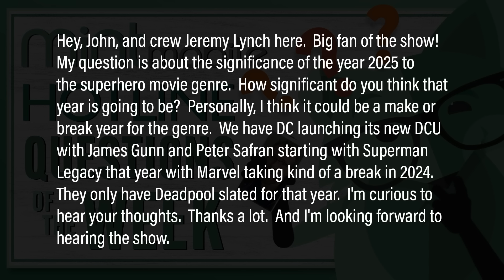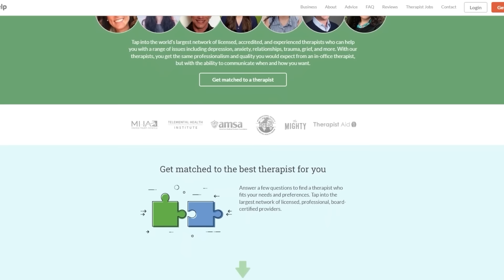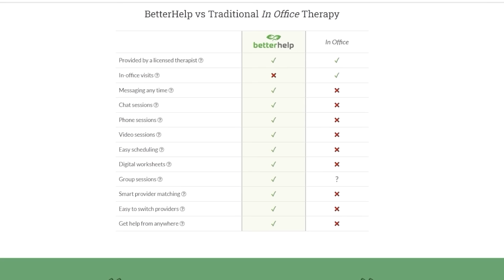Is 2025 The Make Or Break Year For Comic Book Movies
John and the crew discuss whether or not 2025 will be a make it or break it year for comic book genre films specifically from the struggling Marvel Cinematic Universe and the new DC Universe.

Mic pre-amps

Streaming Software
Wirecast Pro